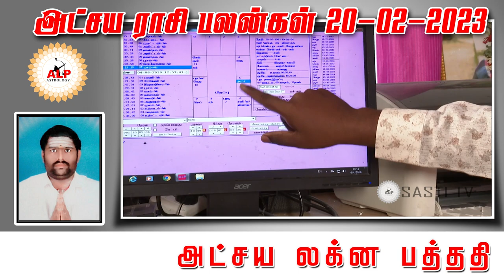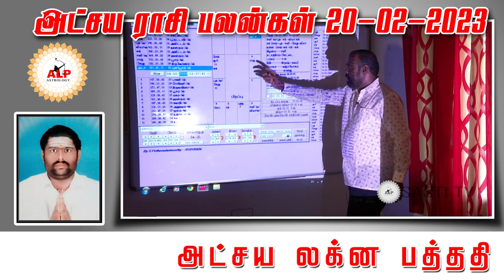அட்சய ராசி பலன்கள் | 20.02.2023 |நல்வழி பிறக்க இதை பாருங்கள்